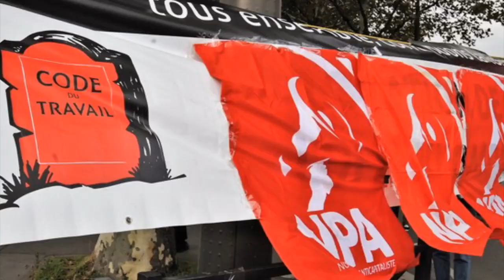L’extrême droite en 68, avec Alain Cyroulnik